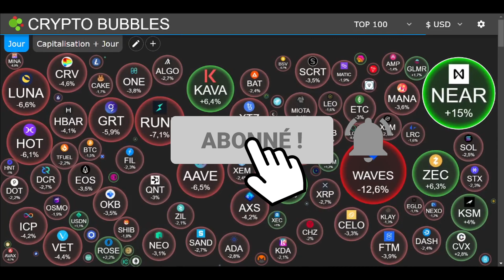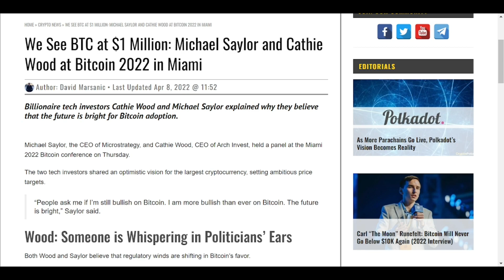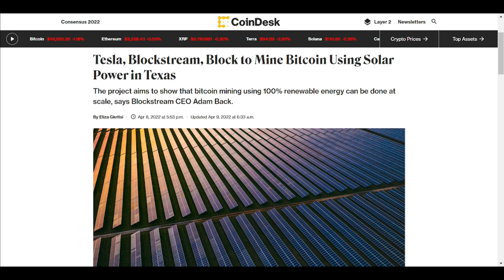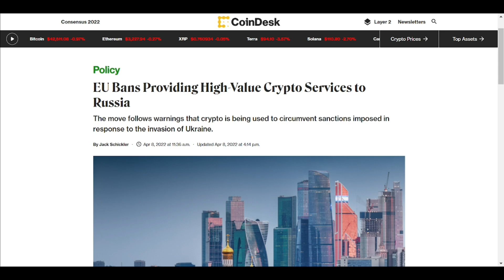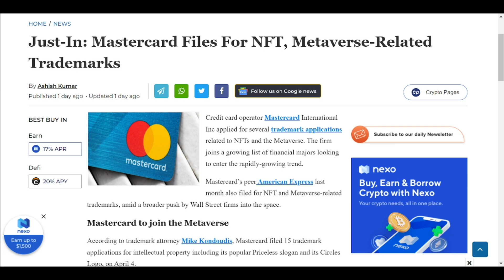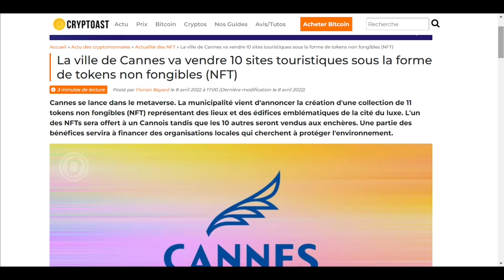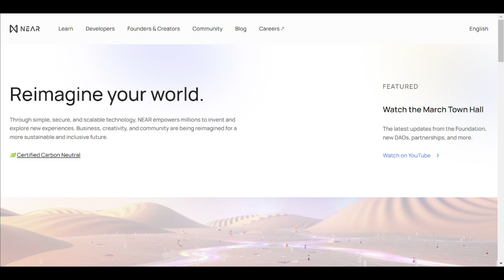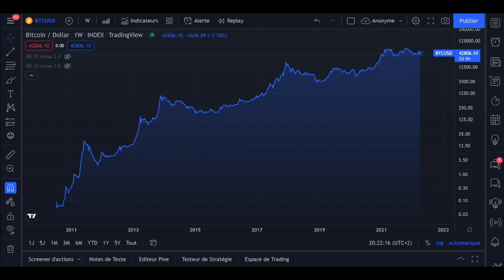DAILY CRYPTO 8 AVRIL : TESLA VA MINER DU BITCOIN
0:00 Intro
0:43 Etat du marché
1:16 Bitcoin a gagné la bataille de la régulation et qui ira à 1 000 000$
2:16 2 territoires adopte le Bitcoin
3:17 3 grosse sociétés s'associe pour miner du Bitcoin
3:51 Jack Maller annonce des partenariats en cascade
5:14 L'Europe intensifie l'interdiction des crypto pour la Russie
5:45 Banque centrale du Nigéria sanctionne les banques commerciales
6:15 Mastercard X NFT
6:46 Logan Paul lance se plateforme NFT
7:25 Ville de Cannes annonce une série de NFT
7:57 Bloomberg estime le prix de l'ETH à 6000$
8:09 Kraken ferme ses bureau à San Francisco
8:19 Un milliardaire possède 60% de sont portfolio en BTC
8:31 Crypto du jour : Near Protocol (NEAR)
9:40 Outro

DAILY CRYPTO 7 AVRIL : TESLA VA MINER DU BITCOIN